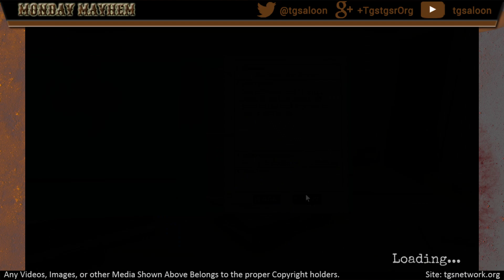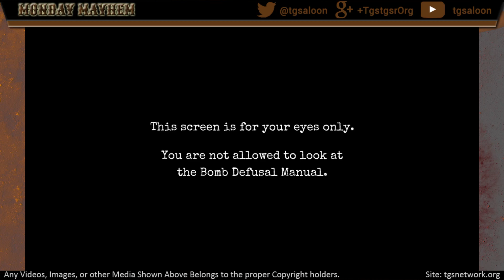Needy Conclusions?!? || Monday Mayhem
Join the Monday Mayhem crew as they continue to defuse bombs in the final episode of Keep Talking and Nobody Explodes.